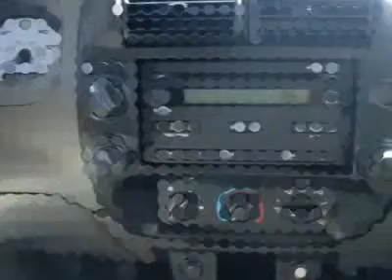2011 Ford Ranger - Extended Cab Pickup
2011 Ford Ranger Sport - $27980

New Arrival! 4 Wheel Drive. All Around champ!! If you've been longing for just the right Truck, well stop your search right here*** How tempting are all the options on this Ranger: Transmission: 5-Speed Automatic w/OD, Sliding Rear Window, Privacy Glass. CHARLES GABUS FORD IS IOWA'S #1 FORD DEALER. WE GOT TO BE #1 BY OFFERING GREAT DEALS ON IOWA'S LARGEST SELECTION OF NEW FORD'S AND USED VEHICLES IN THE STATE. WE BACK IT UP WITH SERVICE AFTER THE SALE INCLUDING OIL CHANGES FOR LIFE AND WE ARE THE AREAS ONLY 5-TIME PRESIDENT'S AWARD WINNER. WE ARE LOCALLY OWNED AND A DEALER FOR OVER 57 YEARS. WE LOOK FORWARD TO SERVING YOU. COME SEE US TODAY.